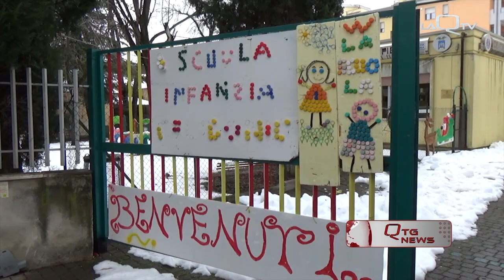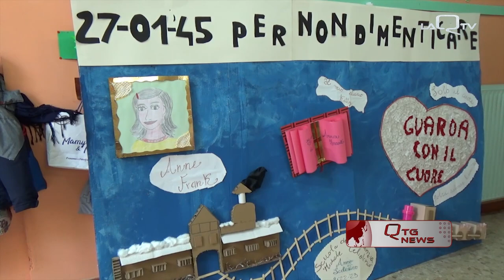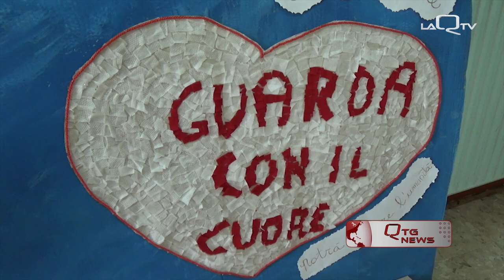LA SHOAH SPIEGATA ALL'ASILO MEMORIA E SOLIDARIETÀ ALLA SCUOLA CELIDONIO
FAR CRESCERE LA MEMORIA A CHI LA MEMORIA DEVE STRUTTURARLA.
PARLARE DI GUERRA E DELLA SHOAH AI RAGAZZINI SENZA TURBARLI.
ALLA SCUOLA MATERNA CELIDONIO DI SULMONA DOPPIA INIZIATIVA CON IL DIARIO DI ANNA FRANK E IL CARRETTO DELLA SOLIDARIETÀ.

DI VALERIO DI FONSO